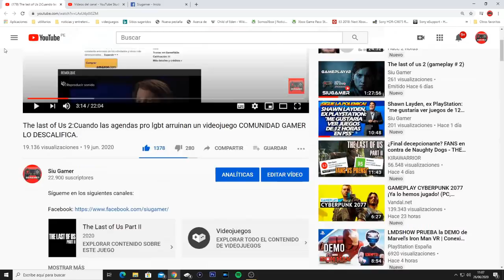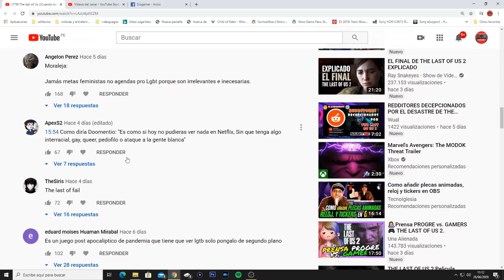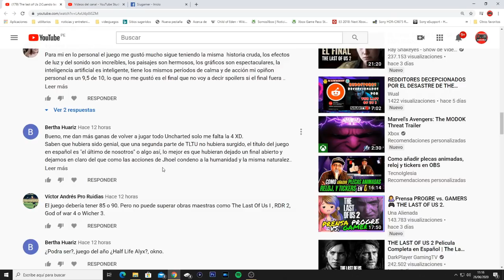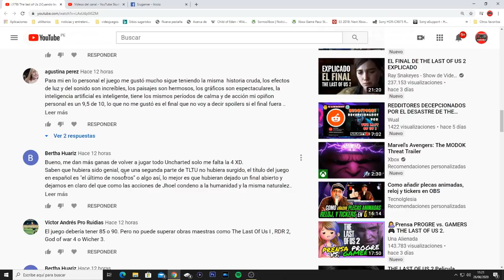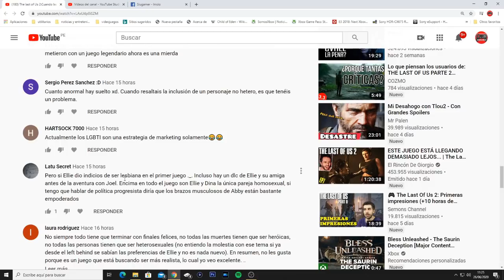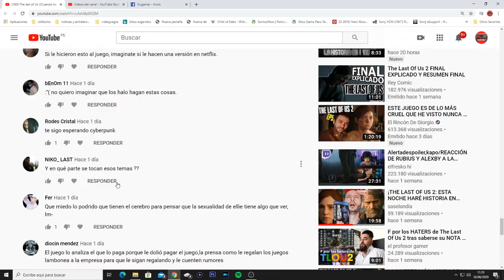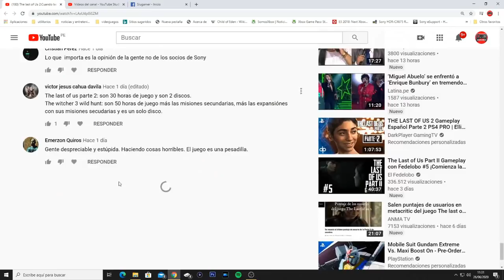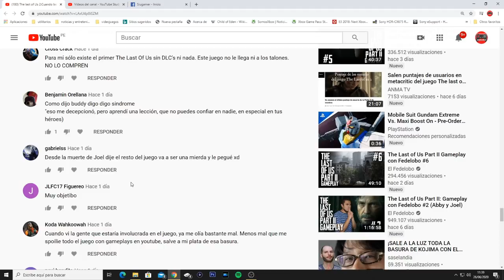Thelastofus2 : CONCLUSIÓN FINAL Y LECTURA DE COMENTARIOS